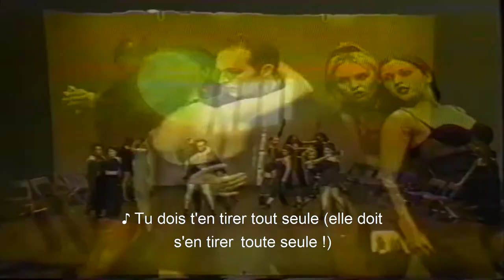T'es dans l'trou Vani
Chris Pagès auteur compositeur: Mise en scène de "Vani": Une chanson de la comédie musicale "Vani". Une comédie musicale totalement française en l'an 2000, écrite en 97.
La presse a désigné "la première comédie musicale totalement française". L'histoire d'une jeune femme malveillante, assassine et voleuse, jugée et condamnée puis récupérée par les services et les aides sociales, qui profite de la "gentillesse" de la foule pour gagner sa vie et développer de nouvelles méthodes pour reprendre ses intentions premières et les remettre en action.
Chris Pagès songwriter: Staging of "Vani": A song from the musical "Vani". A totally French musical in the year 2000, written in 97.
The press has called "the first completely French musical".
The story of a malicious young woman, murderer and thief, tried and convicted then recovered by the services and social assistance, who takes advantage of the "kindness" of the crowd to earn a living and develop new methods to resume his intentions raw and put them back into action.
Compositor Chris Pagès: # Puesta en escena de "Vani": Una canción del musical "Vani". Un musical totalmente francés del año 2000, escrito en el 97.
La prensa ha llamado "el primer musical completamente francés". La historia de una joven maliciosa, asesina y ladrona, juzgada y condenada luego recuperada por los servicios y asistencia social, que aprovecha la "bondad" de la multitud para ganarse la vida y desarrollar nuevos métodos para retomar sus intenciones. raw y ponerlos de nuevo en acción.